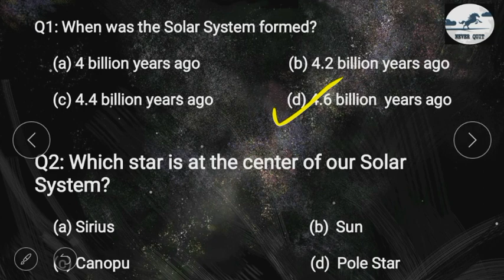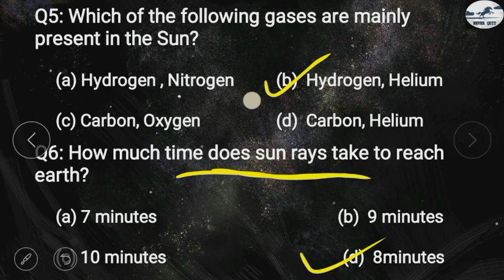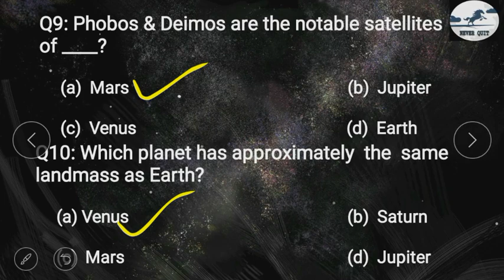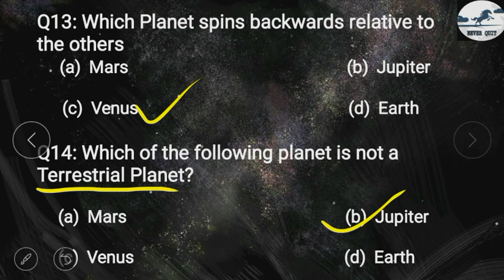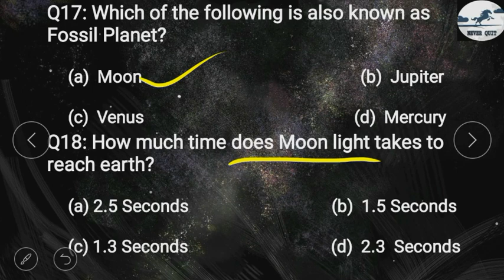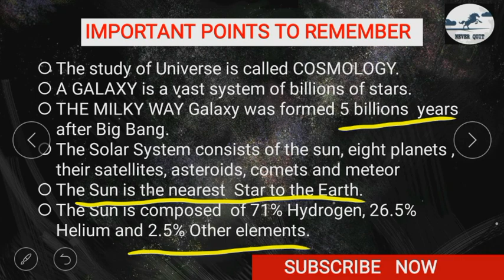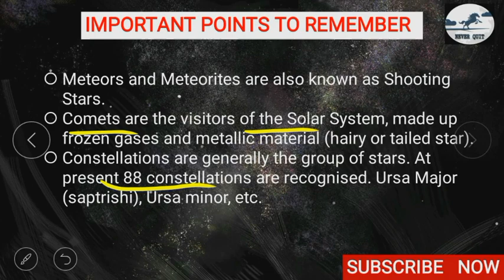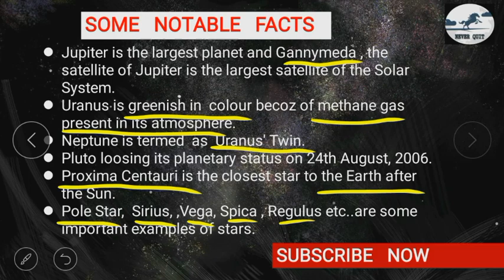20 Most Important MCQs of Our Universe | Geography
This video is for  JKP/BSF/CISF GD CONSTABLE | यह वीडियो JKP / BSF / CISF GD CONSTABLE के लिए है |

This video is on Geography which is a vital part of the written Exam of JKP/BSF/CISF and all other Competitive Exams| यह वीडियो भूगोल पर है जो JKP / BSF / CISF और अन्य सभी लिखित परीक्षाओं का एक महत्वपूर्ण हिस्सा है |

In this video you will learn about 20 Most Important MCQs on Our Universe with some most important points for examination point of view | इस वीडियो में आप हमारे ब्रह्मांड के 20 सबसे महत्वपूर्ण MCQs के बारे में जानेंगे, जिसमें परीक्षा के दृष्टिकोण के लिए कुछ सबसे महत्वपूर्ण बिंदु हैं |

NEVER QUIT providing this video which is valuable  and free online source for those who are aiming to clear various defence exams like GD, Clerk Trademan etc.| यह वीडियो उन लोगों के लिए मूल्यवान और मुफ्त ऑनलाइन स्रोत है जो जीडी, क्लर्क ट्रेडमैन आदि जैसे विभिन्न रक्षा परीक्षाओं को उत्तीर्ण करने का लक्ष्य रखते हैं|